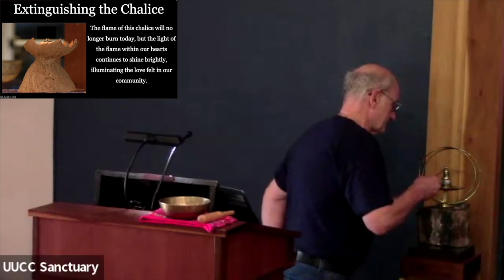01 14 2024 Full Service